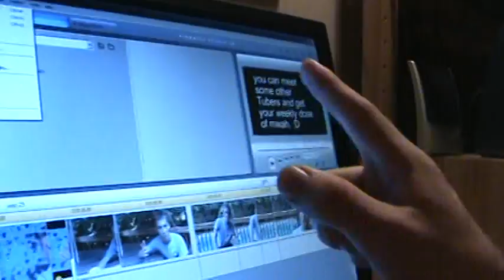052: Hours of Editing for This? Ugh.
I edited a long and complicated video.
It was going to be in 2 parts, one here and one on my channel.

The half for my channel is still in tact, and you can see it here: (Insert link when uploaded)

Sorry guys. I was very frustrated, it took all my willpower not to scream. :D

-Taylor